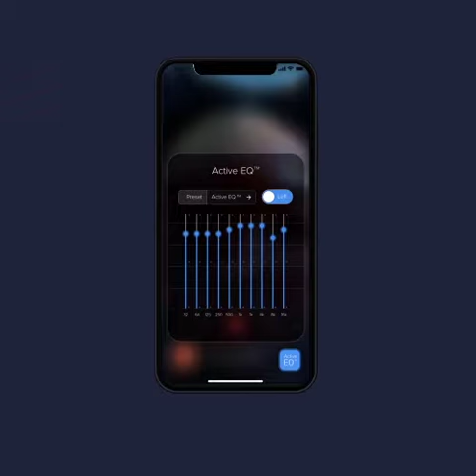Audio Cardio App Walkthrough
Audio Cardio is a mobile App that aims to protect, maintain, and enhance your auditory ability while you listen to your favorite music.

-Connect to your favorite music services (Spotify, YouTube, SoundCloud, Apple Music)
-Calibrate your hardware to your unique hearing ability
-Activate Threshold Sound Conditioning™ to enhance your hearing ability
-Engage Active EQ™ for a custom sound experience
-Protect and maintain your hearing with Audio Cardio volume controls
-Use for 1 hour a day: Like a workout at the gym

Android version coming soon!